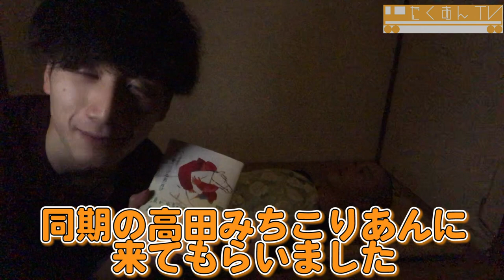【寝かしつけ】夜行性の成人男性読み聞かせで寝られるのか！？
よくいい声してるねと言われますが自分ではこの声は好きではありません。でも今回の企画をしてみて少しは自信が持てました。。。

今回読ませていただいた本
「ベロ出しチョンマ」